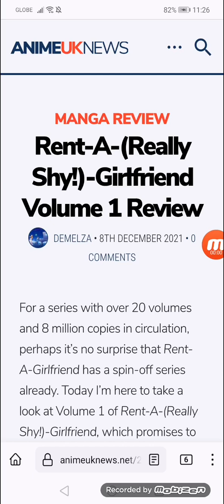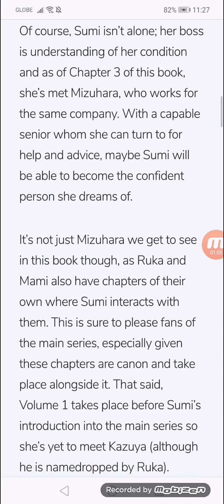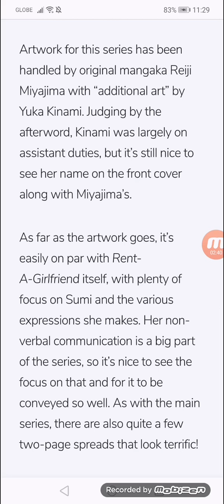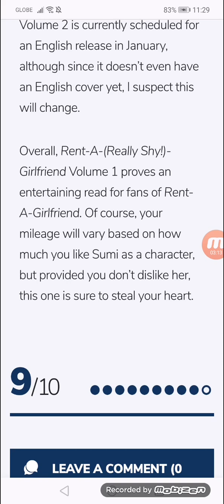Rent-A-(Really Shy!)-Girlfriend Volume 1 Review